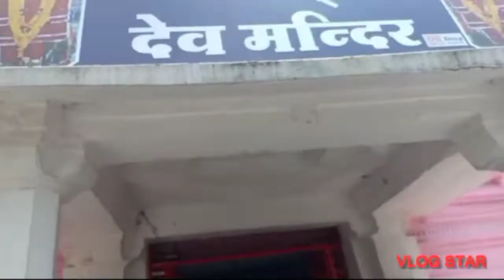Top Vlogers beautifu place विट्ठल देव मंदिर के दर्शन।Delicious Lunch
Hello Friends,
In this channel we will show you nature beautiful places and family fun.
We will also show you different types of easy and healthy vegetarian food recipes.